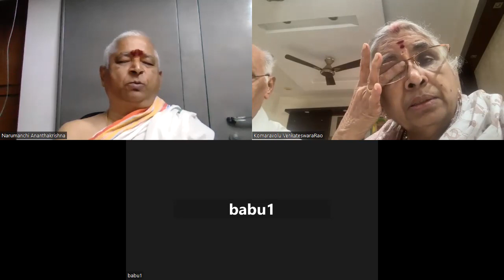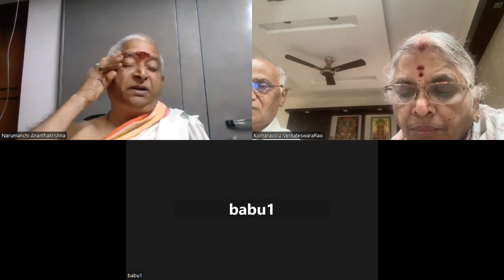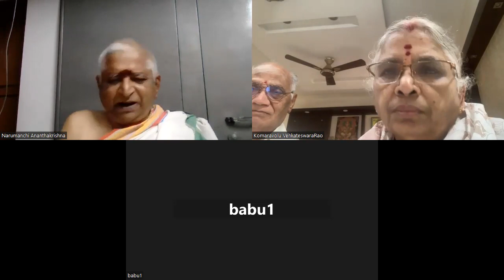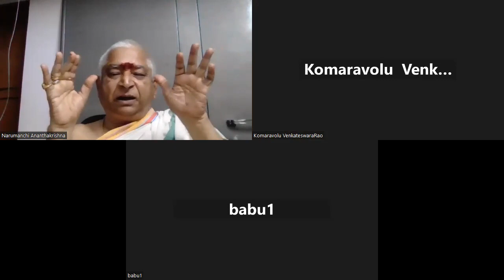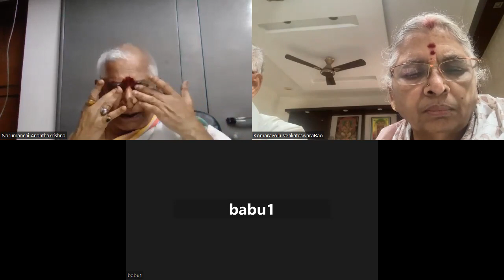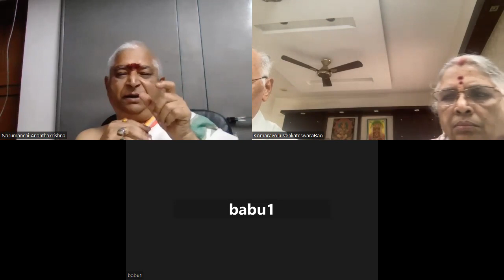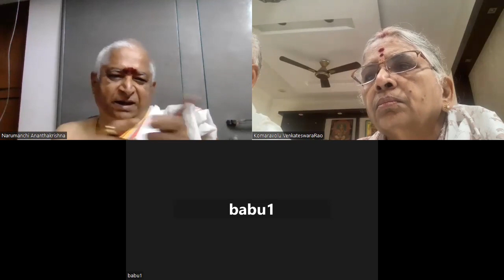084 భగవద్గీత కలిసి చదువుకుందాం జ్ఞానవిజ్ఞానయోగః శ్లోకము 05 నుండి 9 వరకు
0:00     ధ్యానశ్లోకములు
11:26    భగవద్గీతా వివరణ

084  భగవద్గీత కలిసి చదువుకుందాం  జ్ఞానవిజ్ఞానయోగః శ్లోకము 05 నుండి 9 వరకు